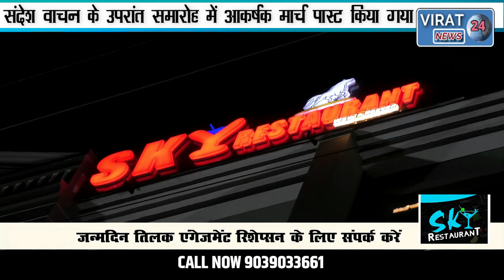🔻रीवा-SAF ग्राउंड में विधानसभा अध्यक्ष ने किया ध्वजारोहण